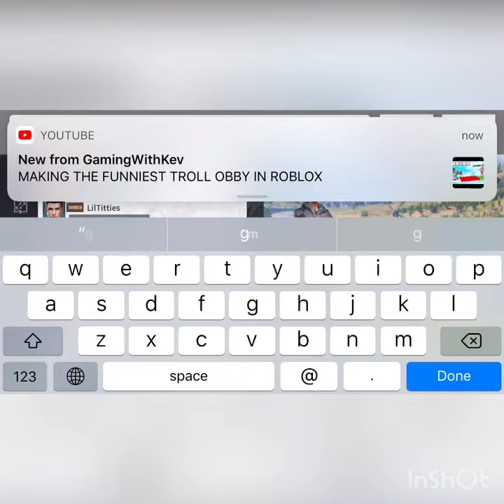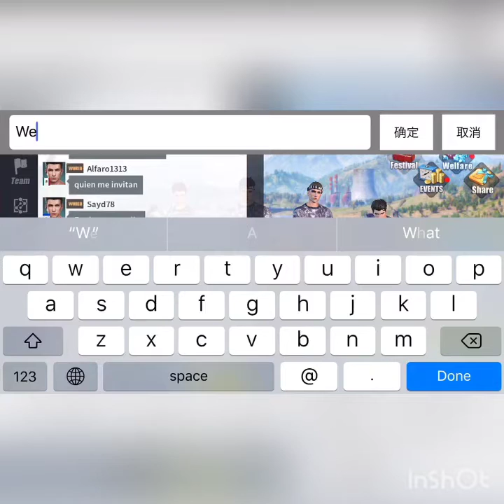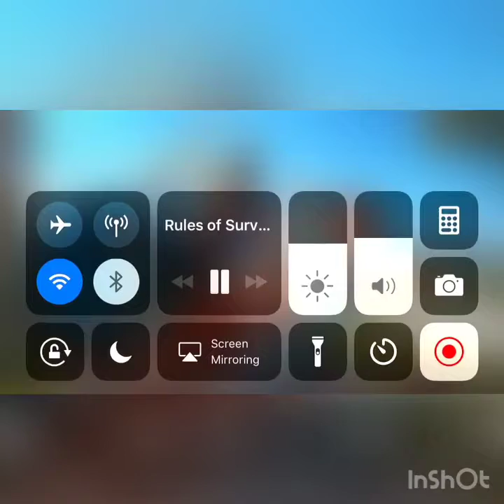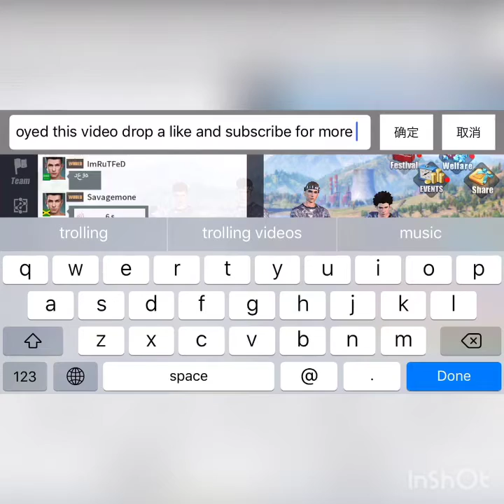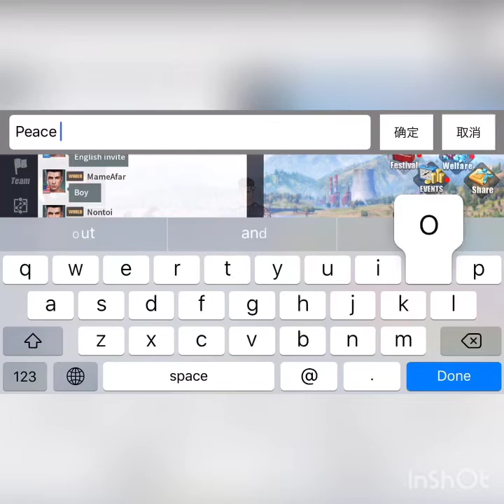Getting kid his first victory in rules of survival!!!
-As you guys seen I can edit videos now but I still don’t have a intro and putto for my videos.

-if you want to send my an intro/outtro dm me in discord